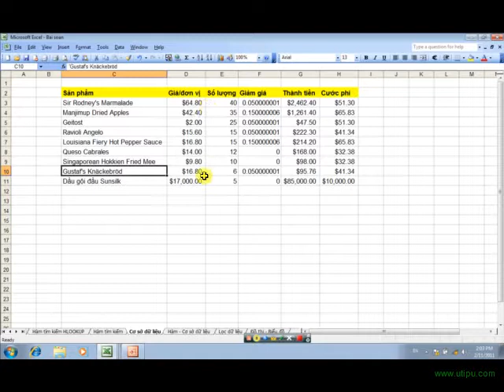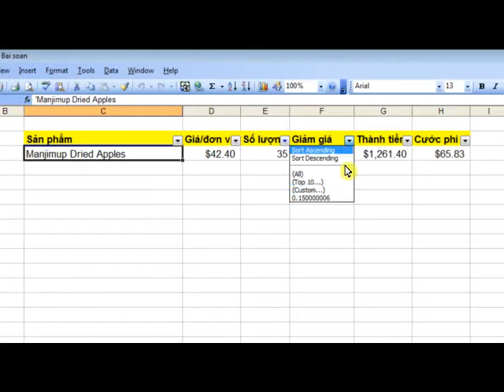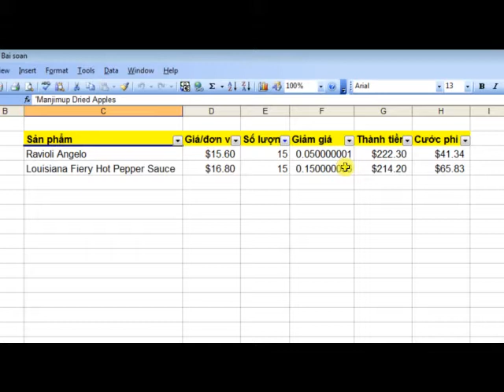CSDL - Auto Filter